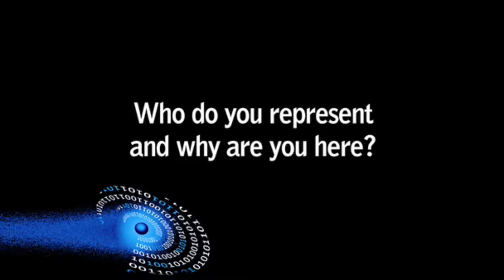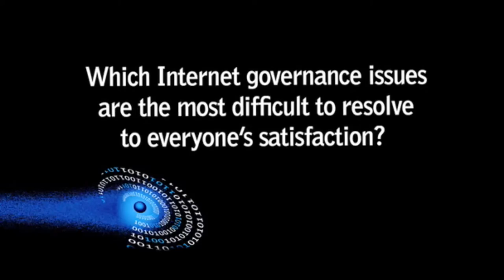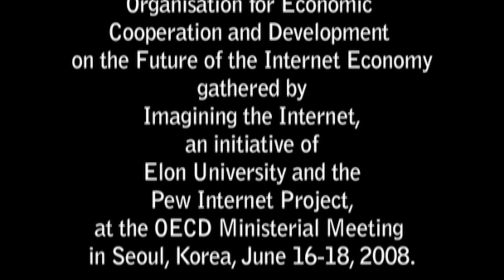OECD 'Future of the Internet' Interviews, 2008: Michael Geist